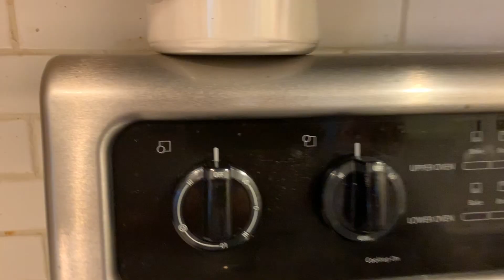How to make flan